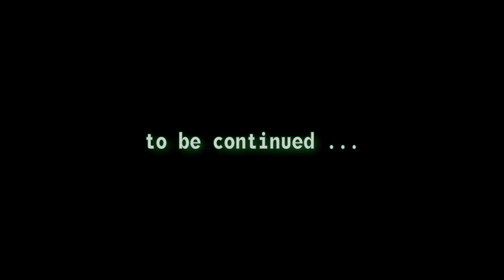Lets Play Fallout 3 (modded) - Part 19